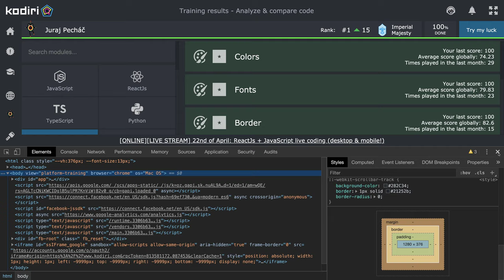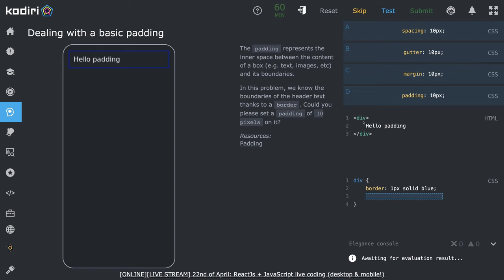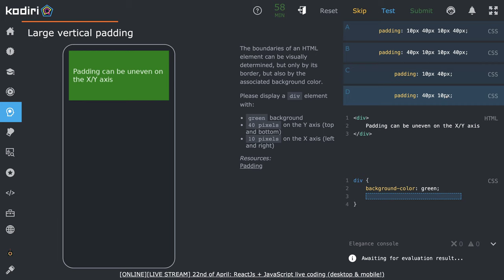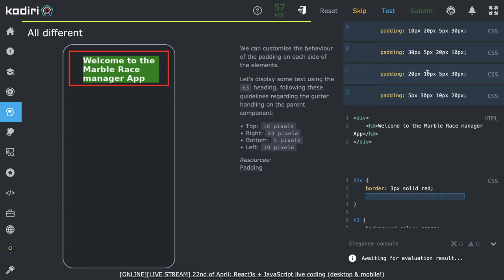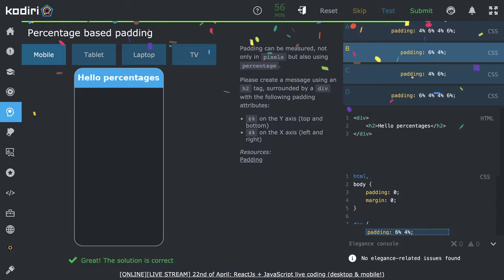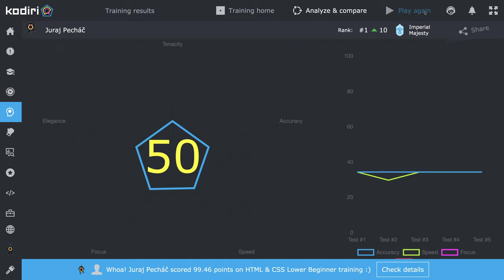1505 🖍 Padding - HTML a CSS - KodiriSK - nižšia začiatočnícka úroveň